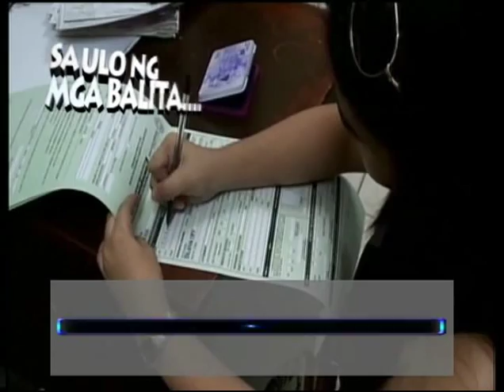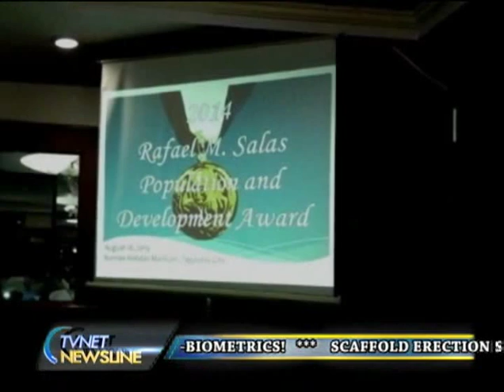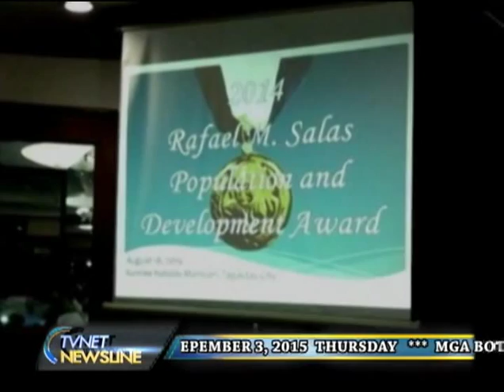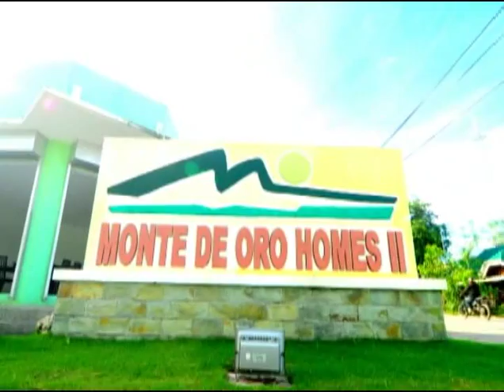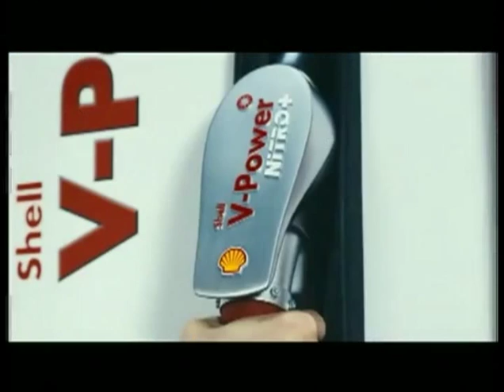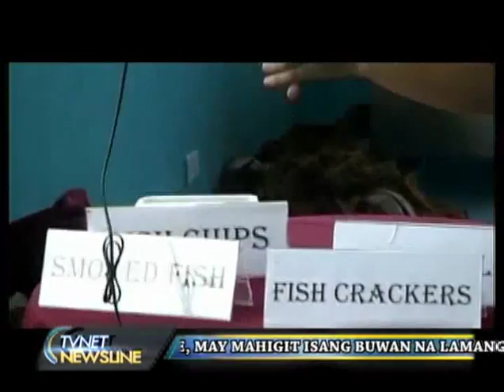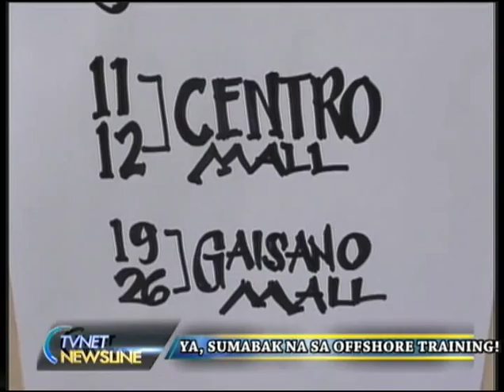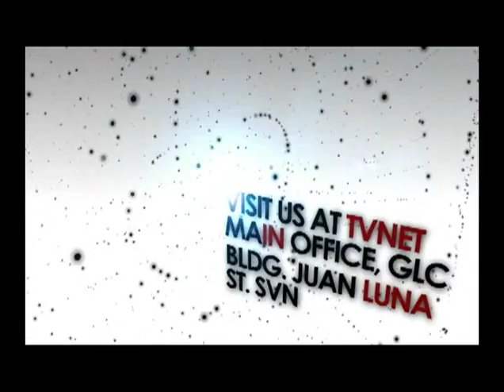september 3, 2015